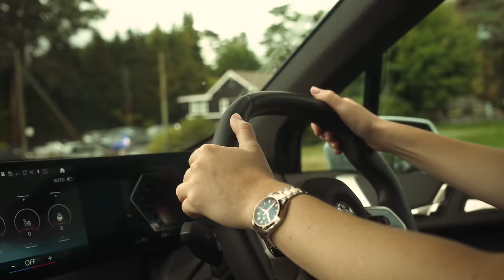Niall Horan plays with Iona - Opens up about his life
* side note, we hesitated to release this video because we had some audio quality issues throughout it but we didn't want you to miss out on what we could salvage. So thank you for bearing on this one. We love sharing new content with you and hope you really enjoy it despite the audio.

Iona sits down with musician and owner/founder of Modest! Golf Management to talk about life growing up in rural Ireland, his career in music and his love of golf. Thanks to Sunningdale Heath Golf Club for hosting us and to Niall Horan for his time.

* side note, we hesitated to release this video because we had some audio quality issues but we didn't want you to miss out on this video so thank you for bearing with us as we keep on improving this channel. We love sharing new content with you and hope you really enjoy it!